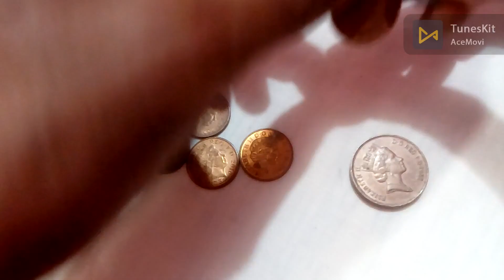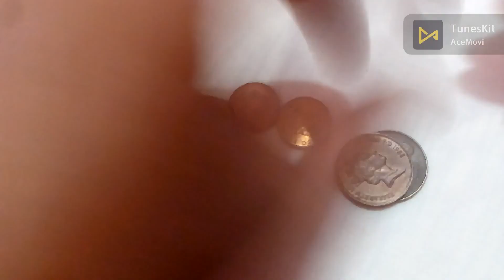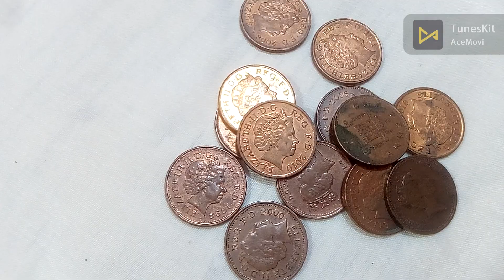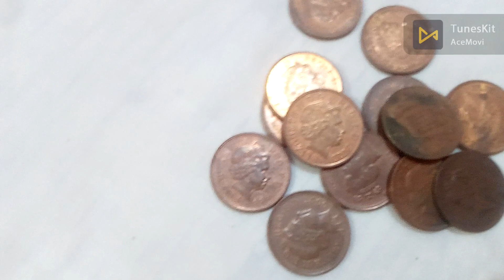عملات 1 بنس المملكة المتحدة وسعرها الملكة اليزابيث الثانية 2024 1 بني المملكة المتحدة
في هذا الفيديو، نغوص في رحلة عبر الزمن لاستكشاف واحدة من أشهر العملات المعدنية في العالم: عملة البنس البريطاني. سنتعرف على تاريخها العريق، وتصميمها الفريد الذي يحمل صورة الملكة إليزابيث الثانية، وقيمتها الحالية، وندرتها في بعض الحالات.

سنناقش أيضًا كيف أصبحت عملة البنس رمزًا ثقافيًا هامًا في المملكة المتحدة، وكيف تجسد تاريخ عريق يمتد لقرون.

سواء كنت من هواة جمع العملات أو مجرد شخص فضولي يتطلع إلى معرفة المزيد عن التاريخ البريطاني، فهذا الفيديو يناسبك!
 عملة بنس، المملكة المتحدة، الملكة إليزابيث الثانية، التاريخ، العملات المعدنية، جمع العملات، الندرة، بريطانيا، 2024، شغف، هواية.
عملات واحد بنس المملكة المتحدة ELIZABETH II وسعرها
طوابع بريد أمريكية
طوابع بريد قديمة
 اسعار العملات القديمه
الملكة اليزابيث الثانية  \ المملكة المتحدة
 عملات قديمة للبيع واسعارها \ العملات القديمة واسعارها \ سعر اليورو اليوم \ اليورو  \ بيع العملات القديمة في المغرب \ بيع العملات القديمة في مصر \  مواقع بيع العملات القديمة \ 2 يورو نادرة
سعر عملات سنت اليورو واليورو فرنسا \ عملات معدنية والمال Coins & Money
خمسة سنت يورو إسبانيا
film maker pro
عملات قديمة\  للبيع واسعارها \عملات قديمه\50 سنت\ shorts \50 euro cent \euro\ cent\cent 10 20 سنت يورو
2002 10 cent 2 euro اورو اسعار العملات القديمه العملات القديمة واسعارها بيع العملات القديمة في المغرب
The current exchange rates for the British Pound are incorrect as they include silver and gold
عملة 2 جنيه إسترليني
المملكة المتحدة
الملكة إليزابيث الثانية
عملات نادرة
جمع العملات
تاريخ العملات
أسرار العملات
غرائب العملات
استثمار العملات
ثقافة بريطانية
سعر اليورو اليورو  -50- euro-cent-عملات قديمة للبيع واسعارها-يورو-بيع العملات القديمة في المغرب-موقع بيع النقود القديمة-اسعار العملات اليوم الاورو-مواقع بيع العملات القديمة المغربية-اسعار العملات المصريه القديمه- euro-20 cent-50 يورو كم يساوي بالدينار الجزائري\euro\العملات القديمة واسعارها-الجنيه الاسترليني- العمله القديمه- جورج- ذهب-سنت-اليورو_ ONE PENNY _
rare coins